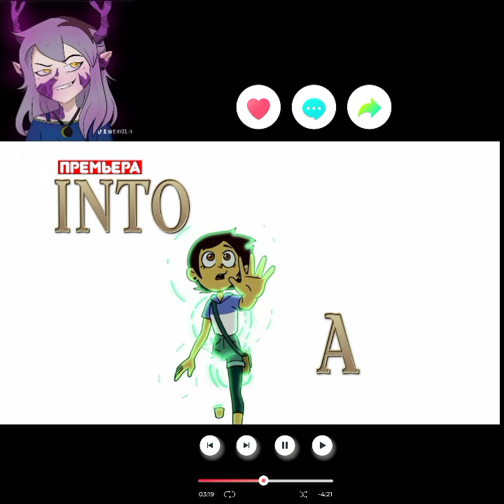Good bye ..owl house 😔😢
hello,

I'll make a video about the owl house on my channel.

please!